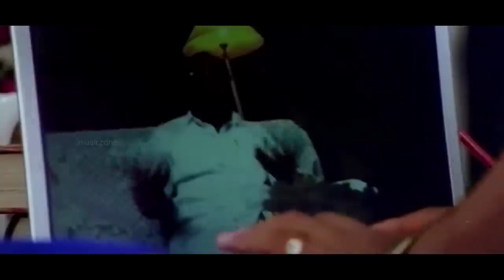"ചതിച്ച് വേണം കൊല്ലാൻ"| Dileep Mass Scene | The Don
| Dileep | Harisree Ashokan

The Don is a 2006 Indian Malayalam-language action thriller film directed by Shaji Kailas and starring Dileep and Lal.